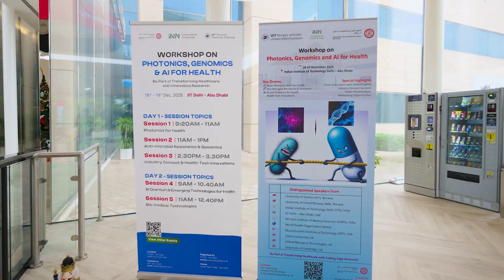Photonics, Genomics & AI for Health | Global Research Workshop at IIT Delhi – Abu Dhabi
A glimpse into two days of inspiring discussions and global collaboration at the Workshop on Photonics, Genomics & AI for Health, hosted at IIT Delhi – Abu Dhabi.

Researchers, clinicians, and industry leaders from India, Norway, Europe, and the UAE came together to explore how photonics, genomics, and artificial intelligence are shaping the future of healthcare—from advanced imaging and biosensing to AI-driven diagnostics and antimicrobial resistance.

The video highlights the collaborative spirit, scientific exchange, and collective effort toward translating cutting-edge research into impactful healthcare solutions.

Explore academic pathways and future programmes at IIT Delhi - Abu Dhabi